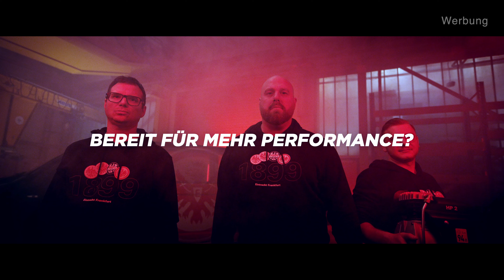Star des Monats (9): Paula Flach geht nächsten Schritt in Frauen-Bundesliga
Seit zwei Jahren misst sie sich mit den großen Namen des Frauenfußballs: Paula Flach aus dem Schlitzer Stadtteil Pfordt ist zu Frauen-Bundesligist SGS Essen gewechselt und geht damit den nächsten Schritt. Grund genug, um die 21-Jährige vorzustellen.

Ein Dank gilt unserem Partner "Wemag". Das Fuldaer Unternehmen macht sich für den osthessischen Amateursport stark und stellt für jede Folge tolle Preise zur Verfügung. In Folge zwei locken zwei Stehplatztickets für ein Heimspiel von Eintracht Frankfurt. Was ihr dafür tun müsst, erfahrt ihr im Video.